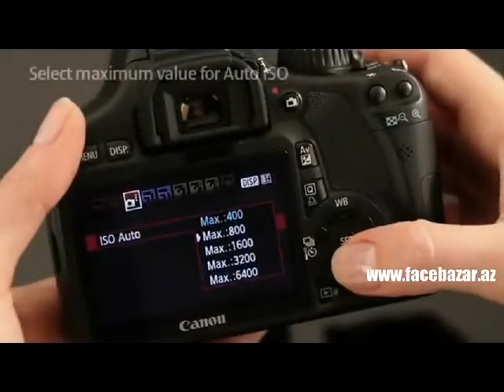Canon EOS Rebel T2i walkthrough video.from facebazar.az.avi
Yeni ilə indidən hazırlaş..
Yalnız facebazar.az -da

+Canon EF-S 18-55mm obyektiv
+Canon EF 75-300mm obeyktiv
+Əlavə batareya
+linza təmizləyən
+Çanta
+16 GB flash
+usb card reader
+yaddaş kartın saxlamaq üçün əlavə kisə
Bütün bunlar yalnız və yalnız bizdə 999 manata..